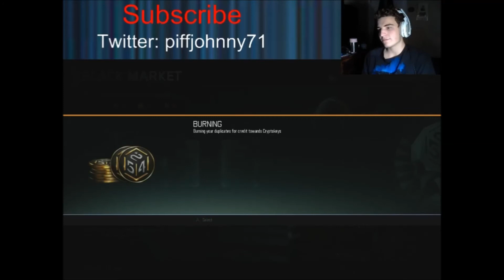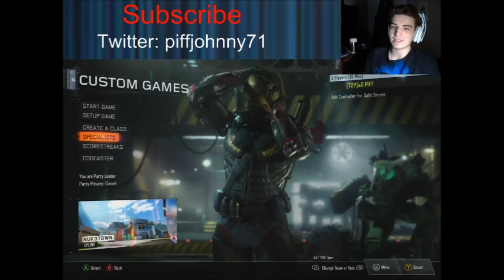Can i get the butterfly knife part 3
Like this video for a part 4. Sorry about the tournament but it was such a joke like tell us when were gonna play.